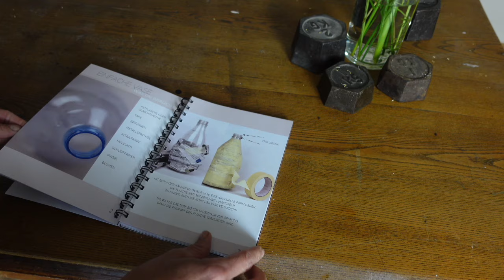Wunderschöne Mohnblumen selber machen. Aus alten Zeitungen.